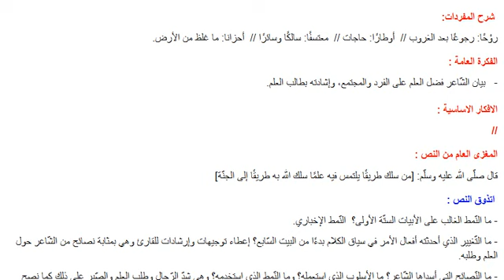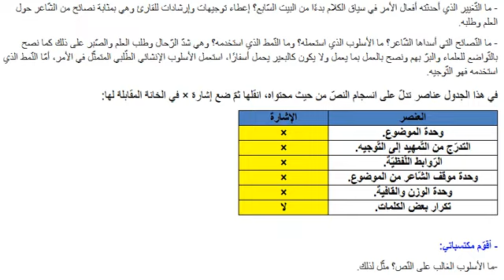تحضير نص فضل العلم في اللغة العربية للسنة الرابعة متوسط الجيل الثاني